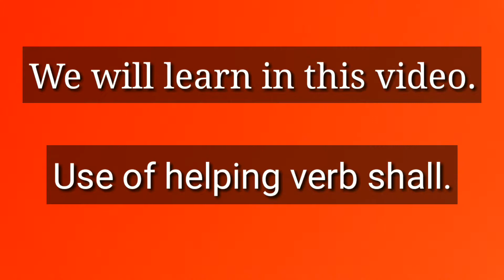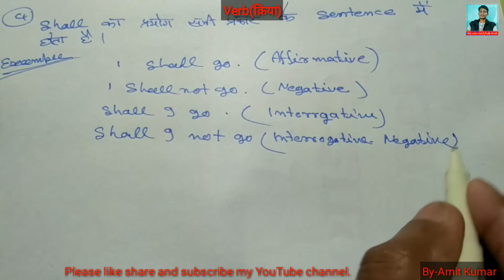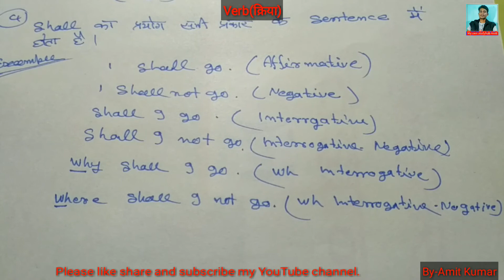What is verb?(Use of helping verb)/Part-15/By-Amit Kumar//